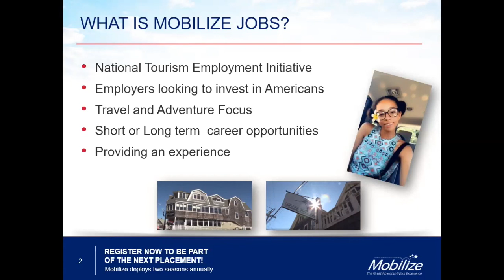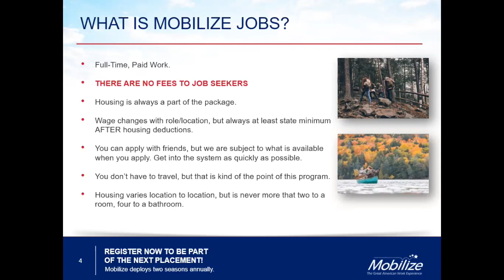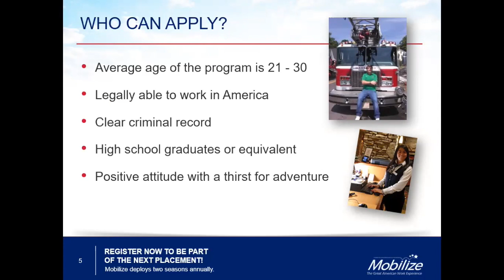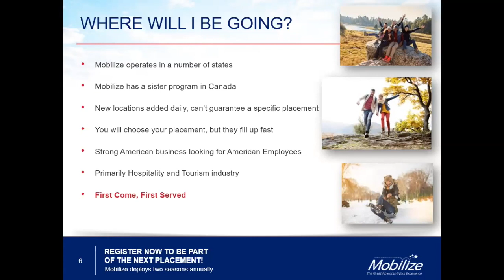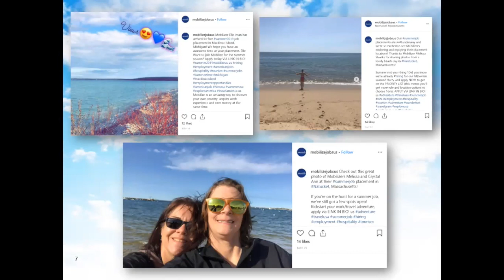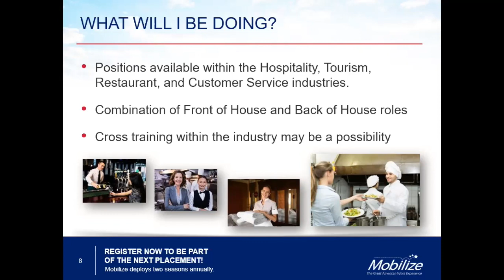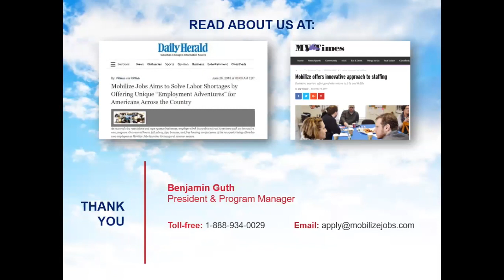Mobilize Jobs U.S. Info Session Winter 2019/2020